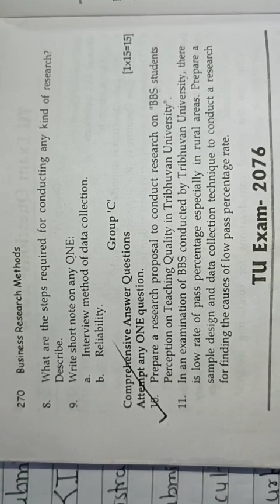परिक्षामा कसरी लेख्ने research proposal //Tu bbs 4 th year students //VVIP FOR EXAM